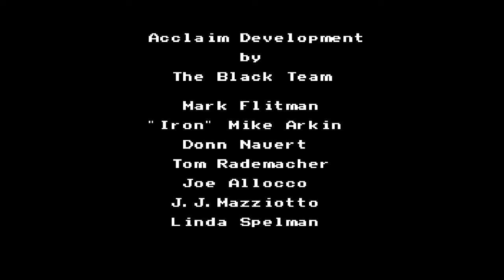WWF King Of The Ring NES #11 Undertaker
I'm just having a little fun with this one this is the first wrestling game ever played. Definitely not very good at it anymore I put some mad hours into this game. In fact on the day mortal Kombat the movie opened I was playing this game right before I went to the theater with my family I don't know why I remember that.